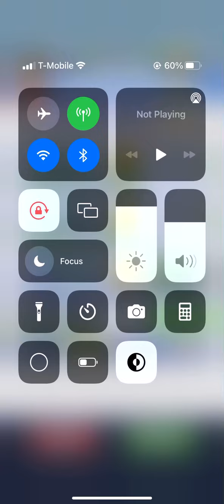Unlocking super runner Jake in subway surfers Copenhagen